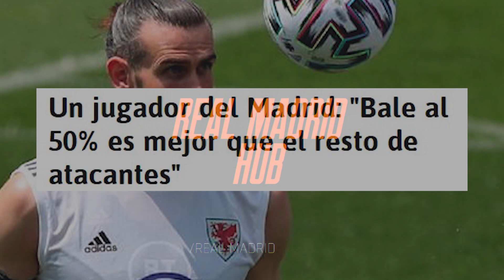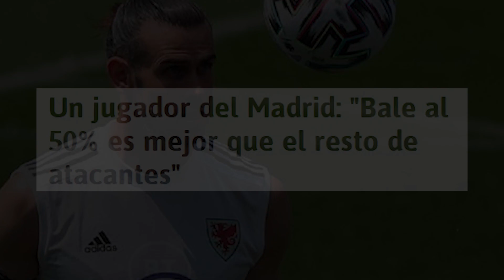HE IS THE BEST | The stunning revelation a player of R.Madrid told to Edu Aguirre about Bale